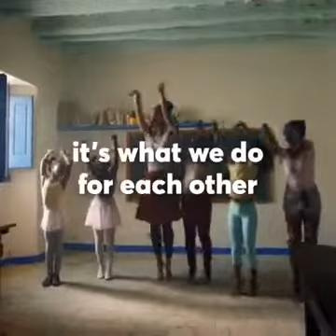FB 36249951 855487984651712 9068981796653236224 n 360P